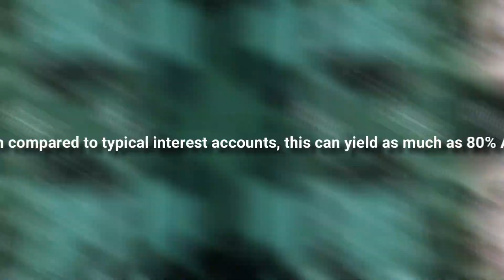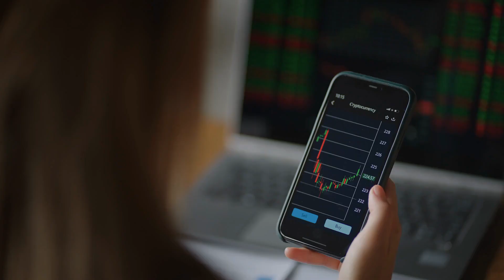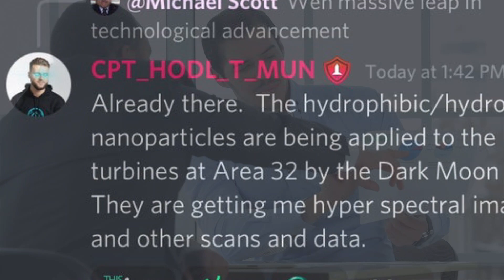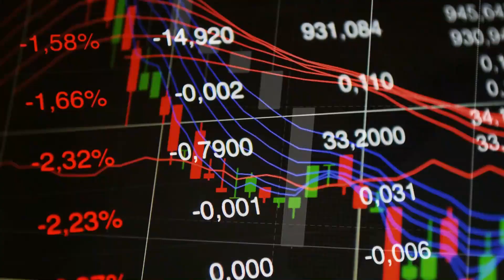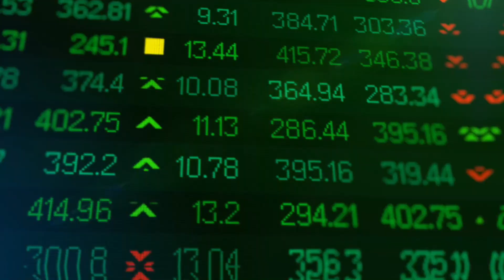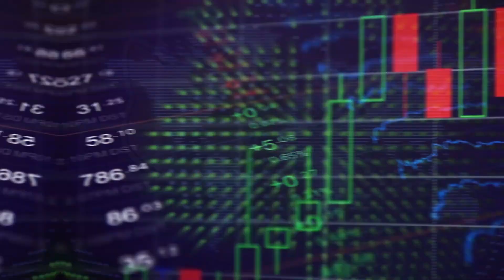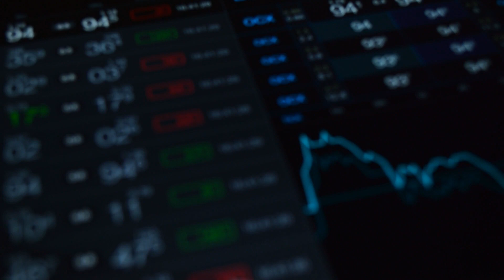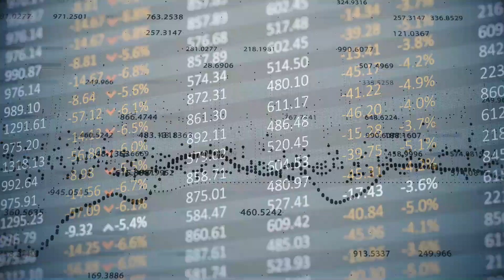SAFEMOON NEWS TODAY 🚀 IF YOU HOLD 7.000.000 SAFEMOON COIN! SAFEMOON PRICE PREDICTION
Hello everyone and welcome to your favourite channel crypto pump and today we will be talking about SAFEMOON NEWS TODAY,IF YOU HOLD 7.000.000 SAFEMOON COIN! SAFEMOON PRICE PREDICTION so watch the video till the end.

Please watch this video if you have no idea what a safemoon is. We will explain it to you in detail. Tokens issued through the SafeMoon Protocol (SMP) are called DeFi tokens. Each deal has three functions: Reflection, LP Acquisition, and Burn, according to the SafeMoon website.
An RFI tokenomics and auto-liquidity producing protocol, SafeMoon is a hybrid of the two. NFTs (non-fungible tokens) will be developed by SafeMoon, as well as charitable enterprises and educational programmes. In the SafeMoon protocol, the more SAFEMOON token holders have, the more they will earn. When compared to typical interest accounts, this can yield as much as 80% APY. SafeMoon's coin-burning approach will make it a deflationary digital currency over time.
An NFT marketplace and a coin launchpad will be added to the Safe Moon Protocol in the future, allowing users to create their own tokens on the platform. It is SafeMoon's goal to be listed on the most popular exchanges, launch a decentralised exchange (DEX), and expand their partnership network by the end of 2021.